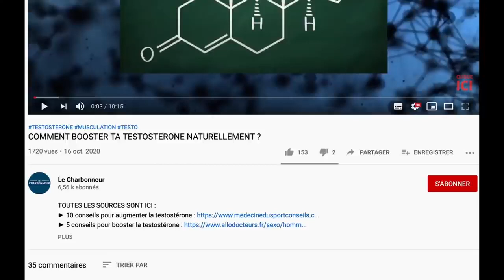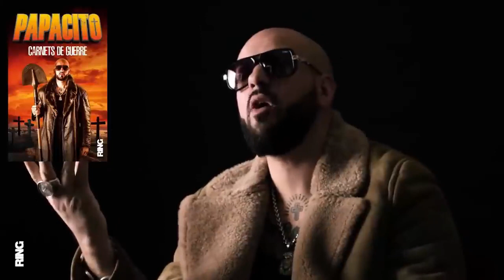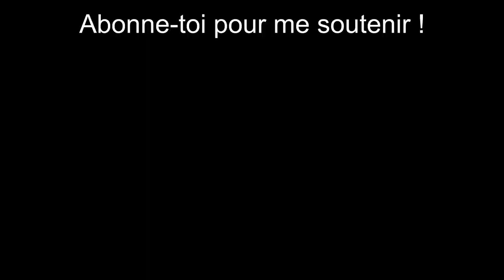LES MEILLEURES PUNCHLINES DE PAPACITO #2